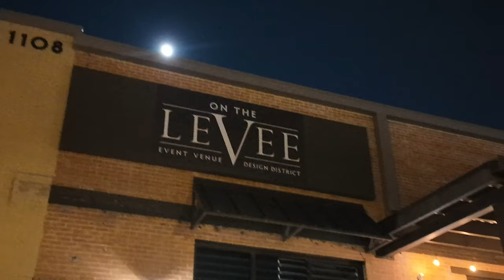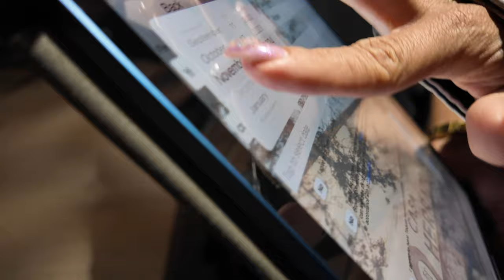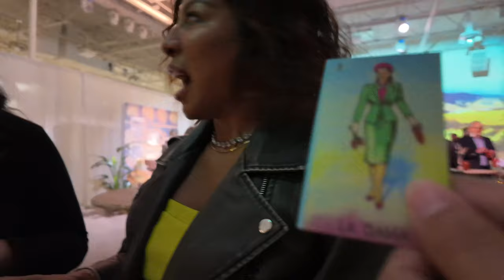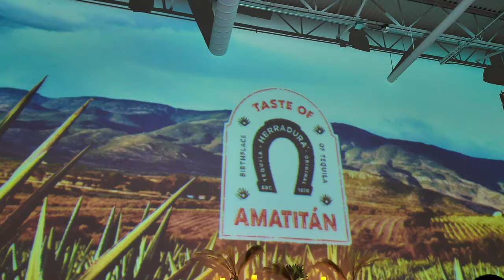24 HOURS TOGETHER after a month APART!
We usually NEVER go this long without seeing each other, but this month has been crazy busy! Long distance relationships can be hard, but we make it work!